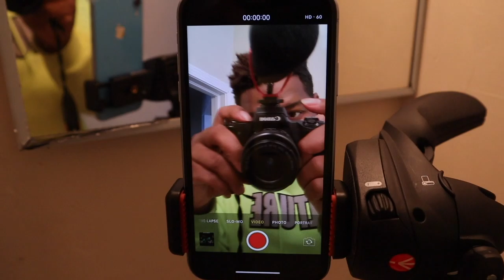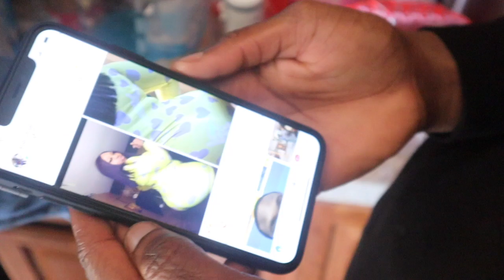HOW WE DO SKITS|DAY WITH THE FAMILY |VLOG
FEAT @skinbone4071